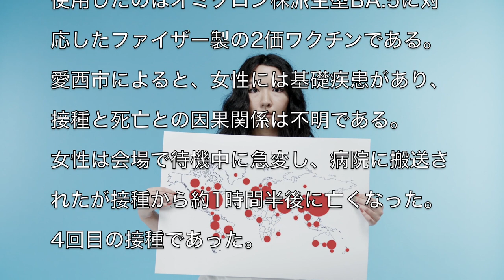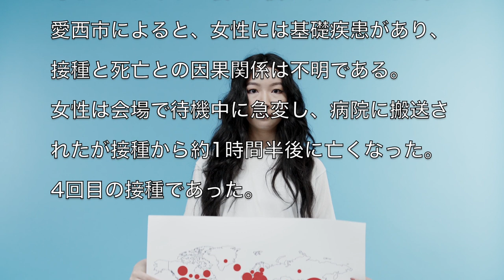[真相]オミクロン株派生型BA.5に対応した新型コロナワクチンを接種した40代女性が5分後に死亡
アーティスト名 masa
1st album HEART
2nd album Pur
1st single おまじない